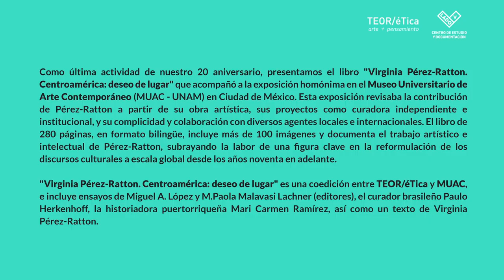PRESENTACIÓN - “Virginia Pérez-Ratton. Centroamérica: deseo de lugar”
Lugar: Lado V TEOR/éTica. Barrio Amón, SJO.

A cargo de:
Susana Sánchez Carballo (artista visual e investigadora)
George Yúdice (profesor de Estudios Latinoamericanos, Universidad de Miami)
Miguel A. López (Codirector y coeditor del libro)
María P. Malavasi (Codirectora y coeditora del libro)

Como última actividad de nuestro 20 aniversario, presentamos el libro "Virginia Pérez-Ratton. Centroamérica: deseo de lugar" que acompaña la exposición homónima actualmente exhibida en el Museo Universitario de Arte Contemporáneo (MUAC - UNAM) en Ciudad de México. Esta exposición revisa la contribución de Pérez-Ratton a partir de su obra artística, sus proyectos como curadora independiente e institucional, y su complicidad y colaboración con diversos agentes locales e internacionales.

El libro de 280 páginas, en formato bilingüe, incluye más de 100 imágenes y documenta el trabajo artístico e intelectual de Pérez-Ratton, subrayando la labor de una figura clave en la reformulación de los discursos culturales a escala global desde los años noventa en adelante.

"Virginia Pérez-Ratton. Centroamérica: deseo de lugar" es copublicado por TEOR/éTica y MUAC, e incluye ensayos de Miguel A. López y M. Paola Malavasi Lachner (editores), el curador brasileño Paulo Herkenhoff, y la historiadora puertorriqueña Mari Carmen Ramírez, así como un texto de Virginia Pérez-Ratton.